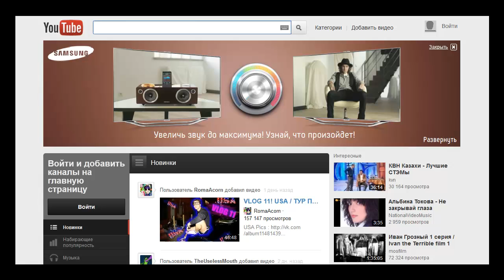Masthead for the first wireless audiostation in the world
Created by DALEE digital agency.